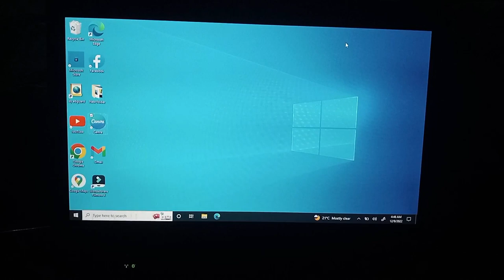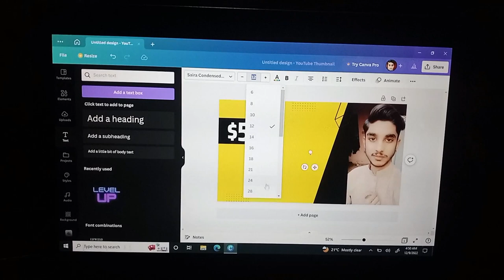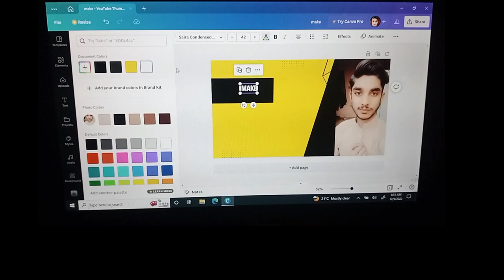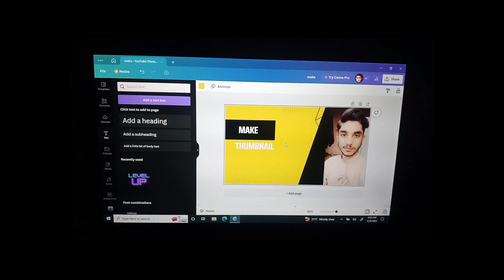How to make thumbnails for youtube videos | canva tutorial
How to Make Thumbnails for YouTube Videos in Mobile,Android, ios or Computer on Canva 2022! or How to Create Professional YouTube Thumbnails in mobile ?
Today I will show you How I make Attractive and HD thumbnails in Mobile!

Queries Solved
▪ Create a YouTube thumbnail in Mobile Easiest Methods